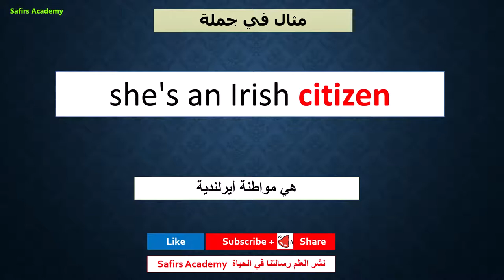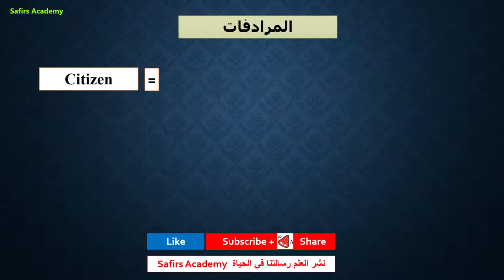تعبير و عبارات انجليزية مهمة مع كورس الف اهم كلمة انجليزي safirs_academy ( 140 citizen ) كلمة اليوم